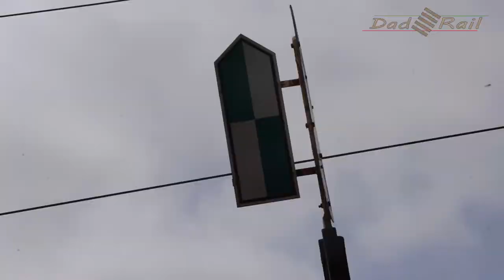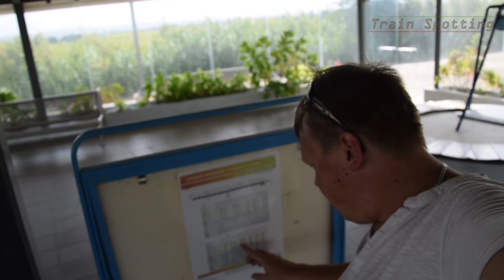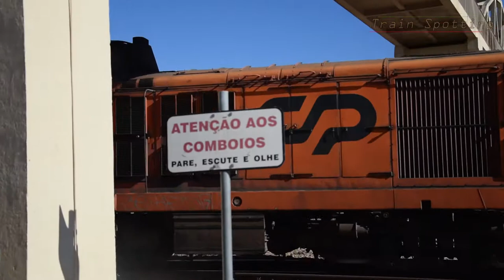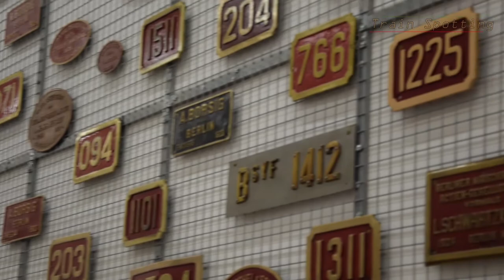Trains & Locos in Portugal. Passenger, Freight, comboio de portugal. Dad Rail Transporting ep1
Welome to train spotting with Dad Rail. In this video we look at a selection of trains and locomotives in portugal. Featuring, Regional, Intercity, Alfa Pendular  & Electric and Diesels passenger and freight locomotives. The Portuguese Railway uses the Iberian Gauge and has some unique trains running on it.

This video also takes a short look at the Portuguese National Railway Museum.  Museu Nacional Ferroviario